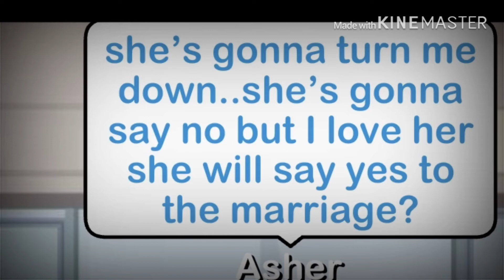The Bad girl|The Gays|Cheater/Player|[My Messed up school] GLMM Original